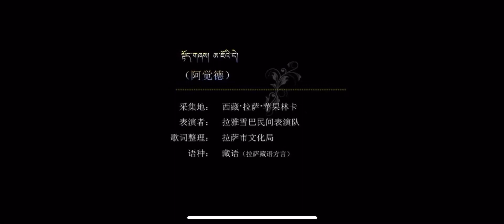སྟོད་གཞས ༼ཨ་ཇོའི་ལྡེ།༽ རྒན་སྒྲོལ་མ་ལགས།